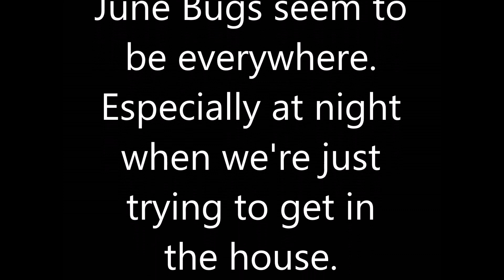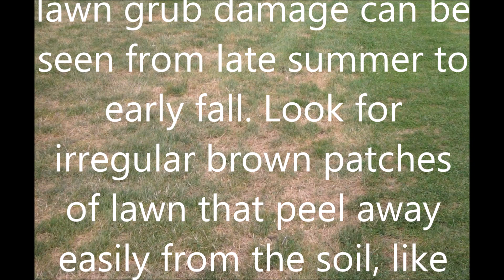What's Up with all the June Bugs?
It's late March in East Texas and we were recently asked, "What's up with all the June bugs?" Here are some tips to shed a little light.